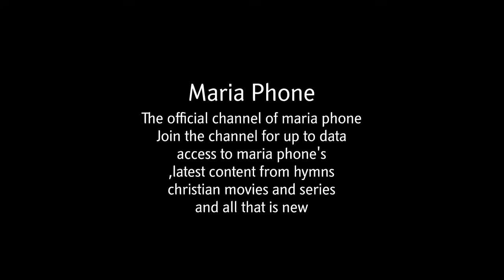وانت معايا| wenta ma3aya Haidy Montaser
وانت معايا
فيلم تماف ايرينى
فخر الرهبنة
كلمات الاستاذ سعيد يوسف
لحن وتوزيع موسيقى ماجد موسي
انتاج فنى اسامة فاروق